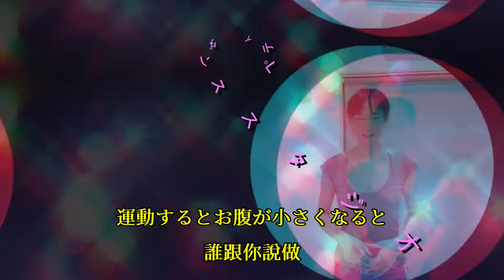78＃腹部の周りの他の部分はストレッチでお腹の周りのラインをより細長くなる/腹部週圍其他部位的伸展會讓肚子周圍的線條更修長/ペティダンススタジオ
💡周りの筋肉を強くさせる
💡把腰部的肌肉練得更結實
💡ストレッチでお腹の周りのラインをより細長くなる
💡伸展會讓肚子周圍的線條更修長

腹部の周りの他の部分はストレッチでお腹の周りのラインをより細長くし、そして腹部の筋肉の形成を助けます。
お腹を細くするために、運動だけすれば良いという考えは、単純すぎます。では、どうすればお腹は小さくなるでしょうか。
まず、食事7割と運動は3割を心掛けて下さい。
また、悪い姿勢を知らなければ、脂肪も溜まってしまいます。
日常生活で正しい姿勢をとることで、思っている以上に脂肪の蓄積を減らす事が出来ます。
今日の動画を見て、体を動かして腰の周りの筋肉を強くさせましょう。
細長くしなやかな、バレリーナみたいな筋肉作ります。
細かいところに気をつければ細長くしなやかな、バレリーナみたいな筋肉なりますよ。

腹部週圍其他部位的伸展會讓肚子周圍的線條更修長,進而幫助腹部肌肉的生成。
為了瘦肚子,唯有運動這個想法太天真!
那麼，怎樣才能瘦肚子？
首先7分飲食3分運動是永遠不變的道理。
除此之外，不好的姿勢也會讓脂肪囤積。
日常生活中正確的姿勢也會在無形中減少脂肪囤積。
總之,先跟著今天的影片,把腰部的肌肉練得更結實。
這是練就核心群的頻道,教您如何練就芭蕾舞者般瘦長美麗的肌肉
注意細節部分,即能練就芭蕾舞者般瘦長美麗的肌肉。

目次(時間表)：
00:00　先頭(片頭)
00:20　內容説明（影片解說）
01:09   本番動作開始（開始動作）
10:50　結論

　 ペティダンススタジオ
💃ダンス、ヨガ 🎉パティー会場
🍴料理 🥂イベント
✍️会議会場 などにご利用いただけます
●住所：金沢市示野中町1丁目128番地2F（イオン示野近く）
●レンタル料金：
一階•1時間
/キッチン使う場合1200円
*皿、鍋、あるもの全て使えます*
/キッチン使わない場合800円
二階•
1時間/1200円
●広さ
一階/12坪キッチン付き
二階/12坪鏡付
●駐車場6台　第2駐車場5台(第2駐車場は別料金)
●備品
無料Will、オープンキッチン、テレビ、PC、ヨガマット15枚、音響機器CD.MD、バースタンド2台、無線プロジェクター、ホワイトボード、折りたたみテーブル三台、座布団15枚
【別途プラス料金】
台湾料理ランチ、ドリンクセットなどの ご相談下さい。ステージレンタル～